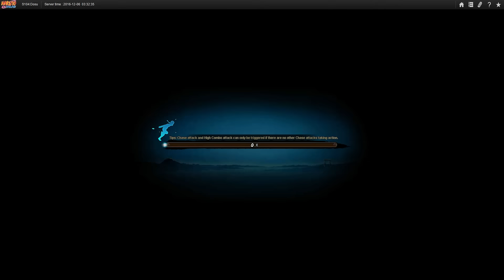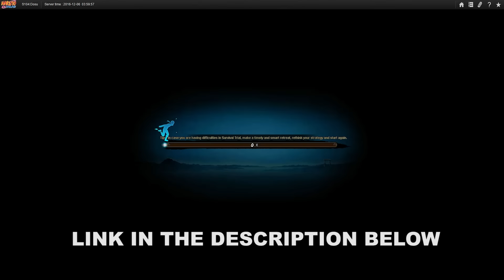Naruto Online: Surprisingly Fun?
Yo if you don't think Lee vs. Gaara is one of the tightest anime fights of all time, get the heck out of my face

I totally understand if this kind of game isn't your thing, but I actually ended up really enjoying it. I'm on server 104:Dosu, if you're curious.